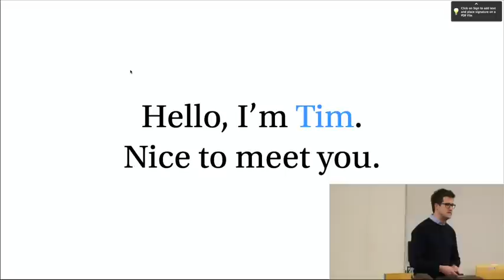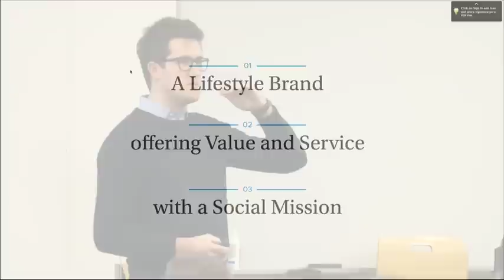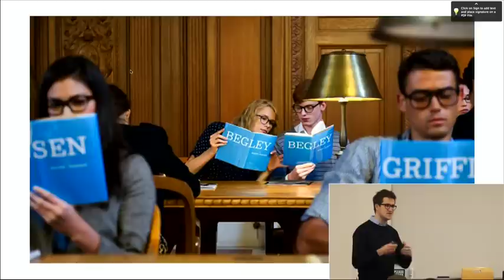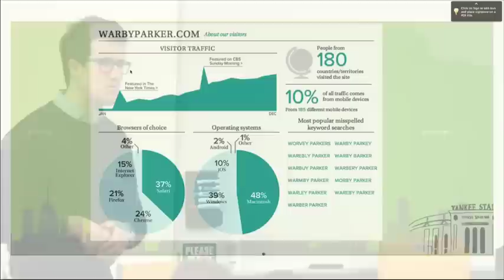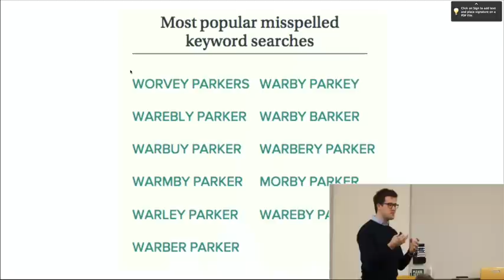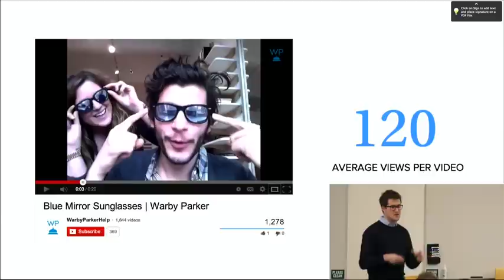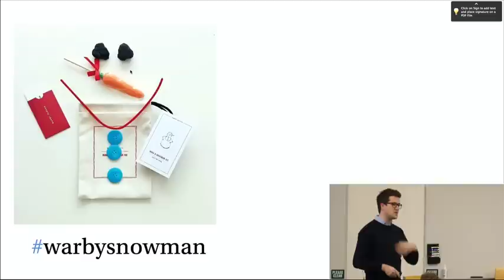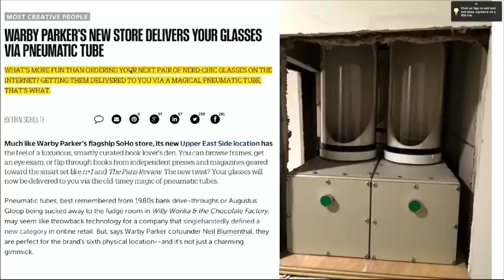"The Content & Branding Playbook" - Warby Parker - Tim Riley [COMMERCISM 2014]